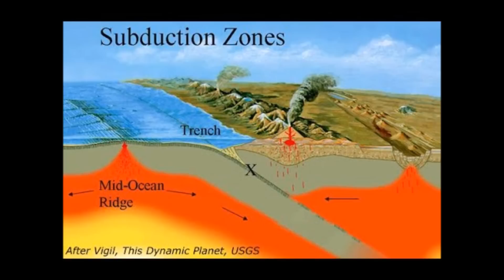New California Fault Found!! NASA finds 217 MILE-LONG Fault Under California & Mexico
3)  Music - Marianas - Quincas Moreira